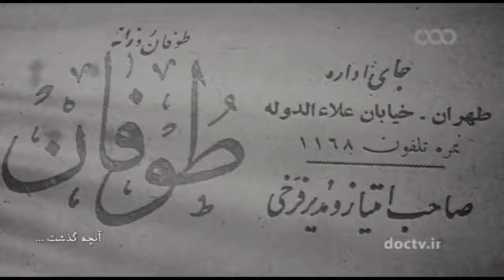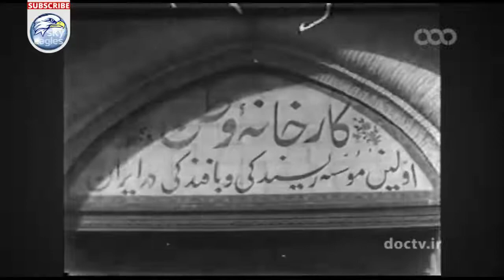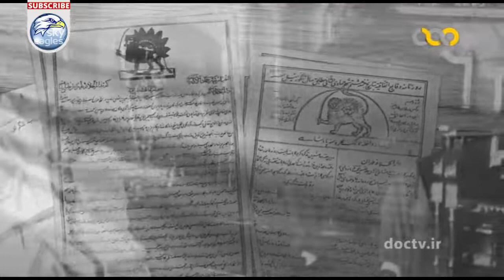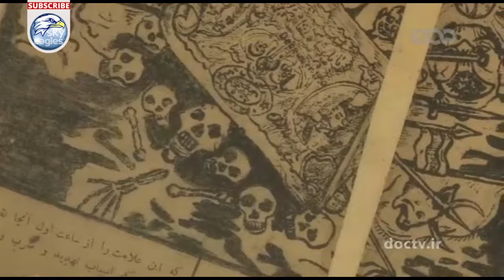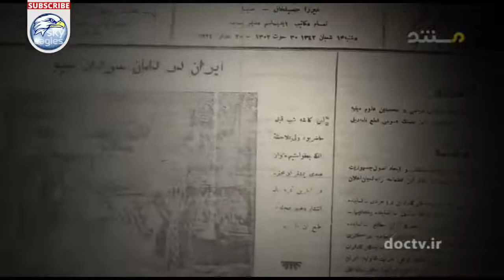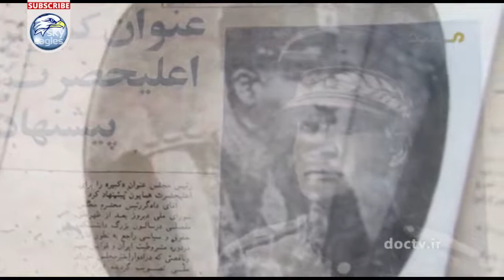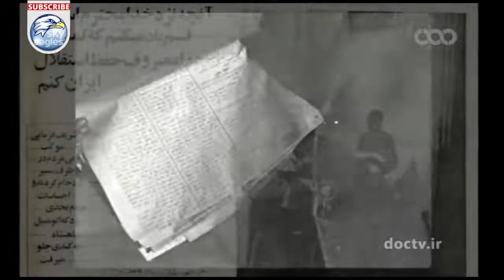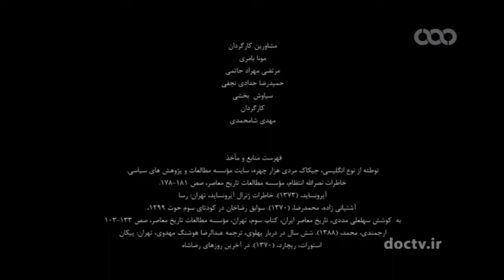مستند ثبت با سند برابر نیست - قسمت ششم King of Iran, Reza Khan(Reza Shah)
این مستند در هشت قسمت میباشد که در مورد زندگی بنیانگذار ارتش ایران، رضا خان، میباشد. این مستند از دوران کودکی، ملحق شدن وی به قزاق ها، به حکومت رسیدن وی و ... میپردازد. برخی نظرات کارشناسی در این مجموعه قابل تامل است

رضا پهلوی (۲۴ اسفند ۱۲۵۶ – ۴ مرداد ۱۳۲۳) که به رضا شاه شهرت دارد و با عنوان رسمی اعلیحضرت همایونی، شاهنشاه خطاب میشد، از ۱۳۰۴ تا ۱۳۲۰ خورشیدی پادشاه ایران بود. او که بنیان‌ گذار دودمان پهلوی است، پیشتر از ۱۳۰۰ تا ۱۳۰۲ وزیر جنگ و از ۱۳۰۲ تا ۱۳۰۴ نخست‌ وزیر ایران بود. رضا شاه ابتدا تلاش ناکامی در جهت جمهوری‌ خواهی کرد و سرانجام در سال ۱۳۰۴ پس از انحلال سلسله قاجار به پادشاهی رسید

وی دوران خردسالی را در فقر گذراند. از ۱۶ سالگی به نظام پیوست و مدارج ترقی را پیمود. در ۲۵ دی ۱۲۹۹ از سوی ژنرال انگلیسی ادموند آیرونساید به‌عنوان فرمانده قوای قزاق منصوب و ۲ ماه بعد، در کودتای ۳ اسفند ۱۲۹۹، نیروهای قزاق به فرماندهی رضاخان، تهران را اشغال کردند. رضاخان ابتدا در مقام وزیر جنگ، بسیاری از نا آرامی‌ها و راه‌ زنی‌ها را از بین برد. در ۳ آبان ۱۳۰۲، رضاخان با فرمان احمد شاه قاجار به منصب نخست‌ وزیری گمارده شد. اگرچه رضاخان با کودتا در عرصه سیاست ایران رخ نمود، اما جهش وی در قدرت تا جایگاه پادشاهی، مدیون پشتکار و اراده‌ اش در نظم دادن به امور در سمت وزارت جنگ و نخست‌ وزیری بود

ایران در دوره پادشاهی رضاشاه شاهد ایجاد نظمی نوین بود. وی نهادهای مدرن را در ایران پایه‌ گذاری یا تقویت کرد که از مهمترین آن‌ها تأسیس ارتش نوین، دانشگاه تهران و ساخت راه‌ آهن جنوب به شمال میباشد. همزمان وی در جهت استقرار و تضمین قدرت مطلق خود، مشروطیت را در ایران نابود کرد و مطبوعات و احزاب مستقل را سرکوب نمود و مصونیّت پارلمانی نمایندگان را گرفت. به این ترتیب، مجلس شورای ملی به نهادی مطیع و تشریفاتی در برابر اراده شاه تبدیل شد. در این راه، حزب تجدد در بدو امر از رضا شاه پشتیبانی کرد، اما نخست جای خود را به حزب ایران نو و سپس حزب ترقی داد ولی همین حزب ترقی نیز به زودی به گمان اینکه اندیشه‌ های خطرناک جمهوری‌ خواهانه دارد، برچیده شد. همچنین، او با به دست آوردن قدرت بلا منازع، اصلاحاتی اجتماعی را آغاز کرد که هرچند قاعده‌ مند نبود، بیانگر این نکته بود که وی خواهان ایرانی بود که از یک سو رها از نفوذ روحانیون مذهبی، دسیسه بیگانگان، شورش عشایر و اختلافات قومی، و از سوی دیگر دارای مؤسسات آموزشی به سبک اروپا، زنان متجدد و شاغل در بیرون از خانه، ساختار اقتصادی نوین با کارخانه‌ های دولتی، شبکه‌ های ارتباطی، بانک‌های سرمایه‌گذار و فروشگاه‌ های زنجیره‌ ای باشد. او برای رسیدن به هدفش (بازسازی ایران طبق تصویر غرب) دست به مذهب‌ زدایی، برانداختن قبیله‌ گرایی، گسترش ملی‌ گرایی، توسعهٔ آموزشی و سرمایه‌ داری دولتی زد

سرانجام با وقوع جنگ جهانی دوم، با وجود اعلام بی‌ طرفی در سال ۱۳۲۰، متفقین ایران را اشغال کردند. سپس با اولتیماتوم بریتانیا، وی مجبور به استعفا، ترک ایران و واگذاری پادشاهی به ولیعهدش شد. سرانجام سه سال بعد، در ژوهانسبورگ، آفریقای جنوبی درگذشت

Reza Shah Pahlavi, Reza Shah the Great (Persian: رضا شاه پهلوی‎; pronounced [ɾeˈzɒː ˈʃɒːh-e pæhlæˈviː]; originally Reza Khan (رضا خان), 15 March 1878 – 26 July 1944) was a military brigadier general, minister of war, prime minister, First Shah of The House of Pahlavi of the Imperial State of Iran, and Shah of Iran. He reigned from 15 December 1925 until he was forced to abdicate by the Anglo-Soviet invasion of Iran on 16 September 1941. Reza Shah introduced many social, economic, and political reforms during his reign, ultimately laying the foundation of the modern Iranian state. Therefore he is regarded as the founder of modern Iran.

At the age of 16, he joined the Cossack Brigade, and also served in the army. In 1911 he was promoted to First Lieutenant, by 1912 he was elevated to the rank of Captain and by 1915 he became a Colonel. In February 1921, as leader of the entire Cossack Brigade based in Qazvin, he marched towards Tehran and seized the capital. He forced the dissolution of the government and installed Zia al-Din Tabatabaie as the new Prime Minister. Reza Khan’s first role in the new government was Commander-in-Chief of the Army and the Minister of War.

Two years after the 1921 Persian coup d'état, led by Zia ol Din Tabatabaee, Reza Pahlavi became Iran's prime minister. The appointment was backed by the compliant national assembly of Iran. In 1925, Reza Pahlavi was appointed as the legal monarch of Iran by the decision of Iran's constituent assembly. The assembly deposed Ahmad Shah Qajar, the last Shah of the Qajar dynasty, and amended Iran’s 1906 constitution to allow the selection of Reza Pahlavi as the Shah of Iran. He founded the Pahlavi dynasty that lasted until overthrown in 1979 during the Iranian Revolution.

In the spring of 1950, he was posthumously named as Reza Shah the Great (رضا شاه کبیر) by Iran's National Consultative Assembly.